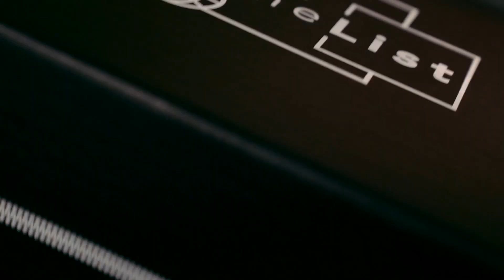Product Showreel - 2021